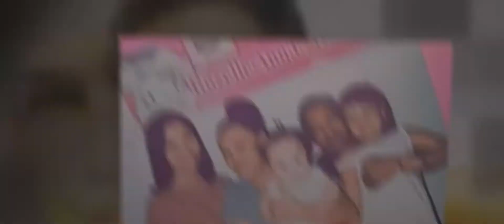Happy Birthday Tsupapi